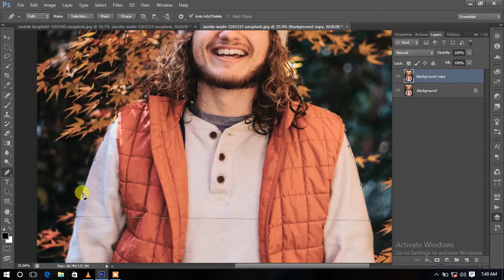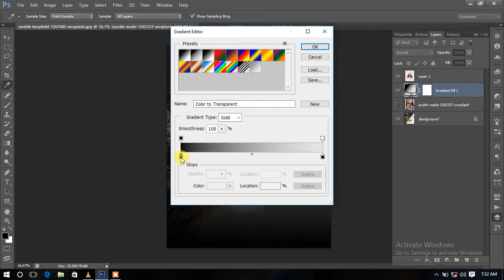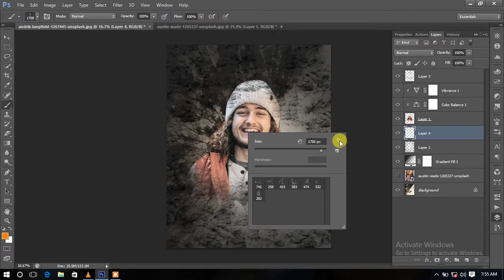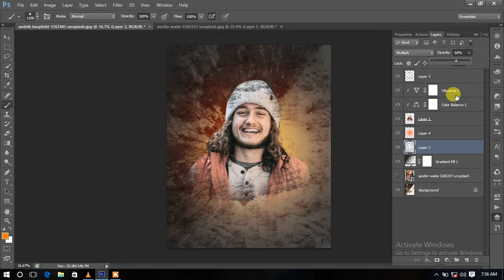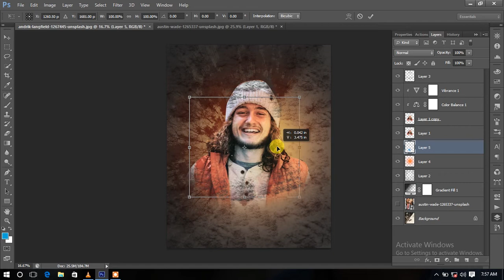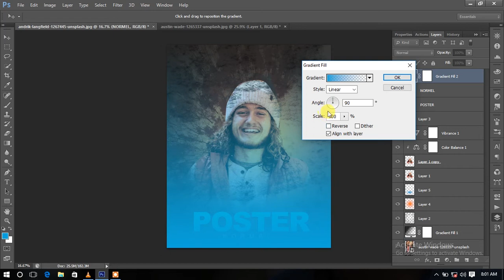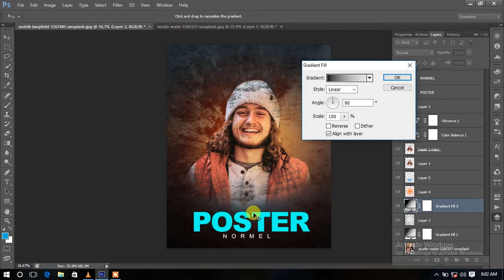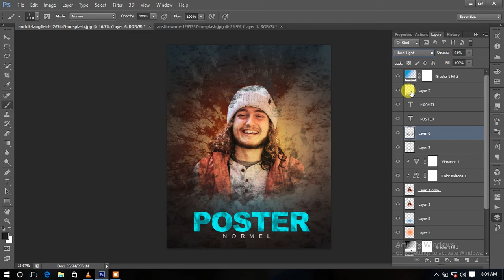photoshop cs6 poster design tutorial Texture Background In Photoshop